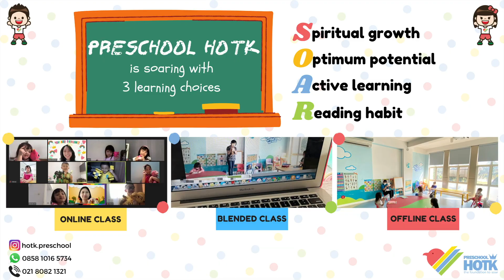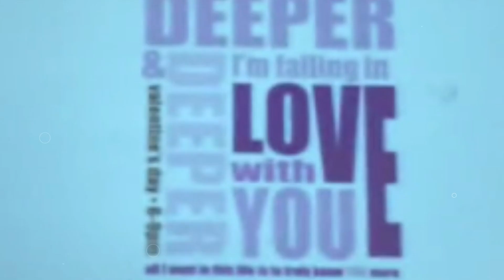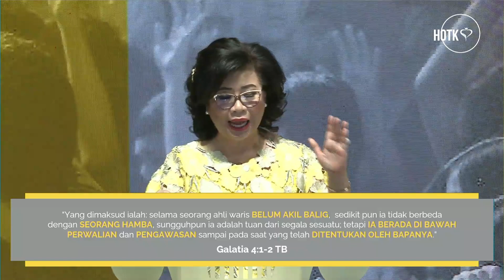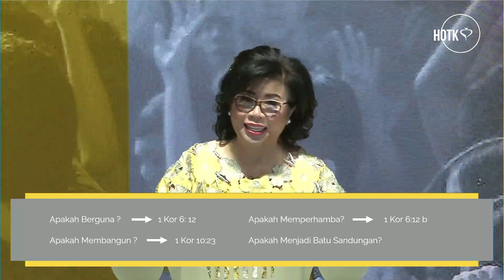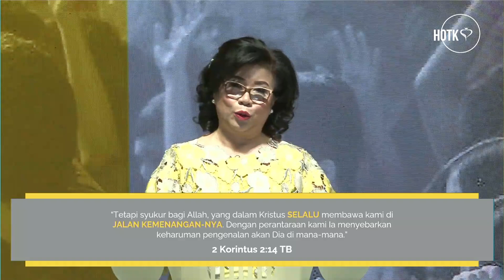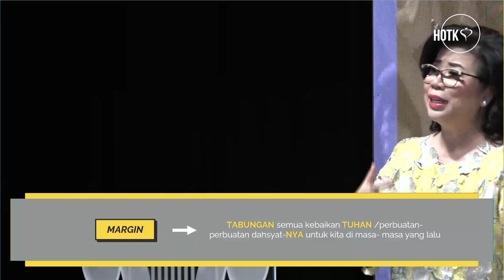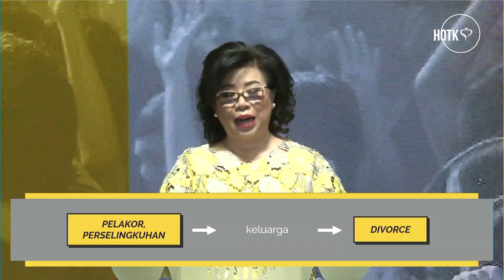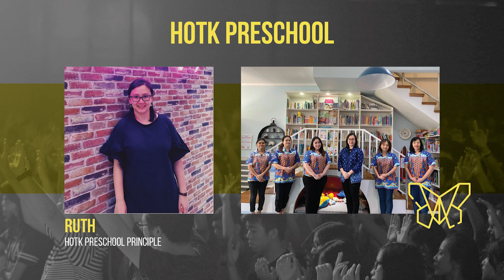MATURE [HOTK INDONESIA 20 Years Anniversary Celebration 17/09/2021]